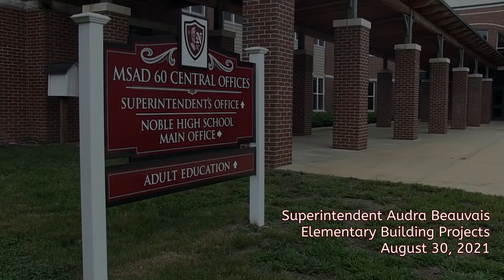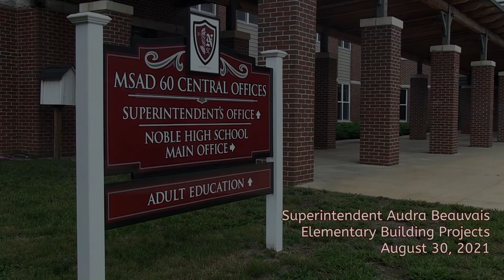MSAD 60 Superintendent Audra Beauvais - Elementary Building Projects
Superintendent Audra Beauvais answers questions regarding the proposed building projects in all three towns.  What happens if the article fails?  Can we get money to help with this?  How much will the increase be?  These and others were asked by BCTV